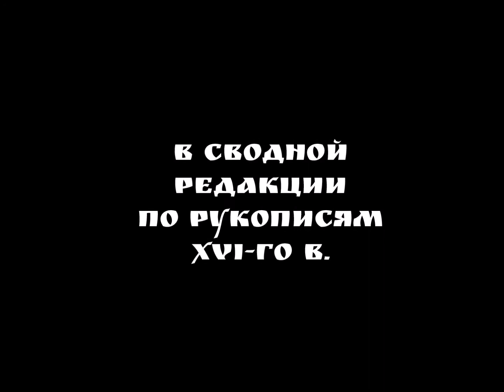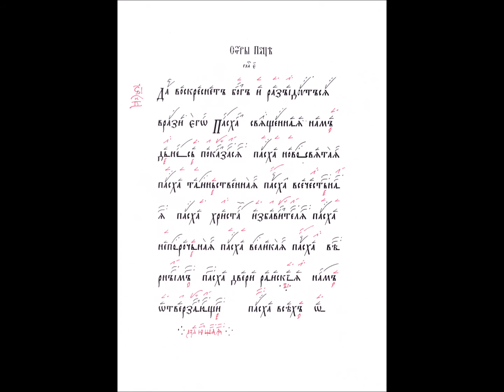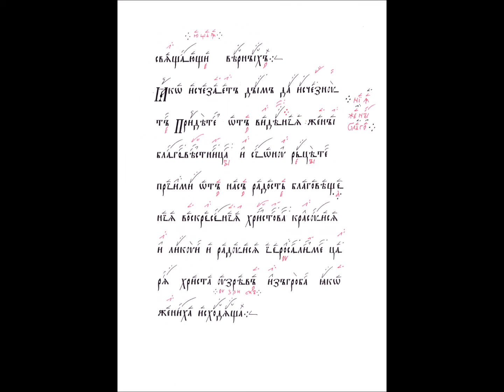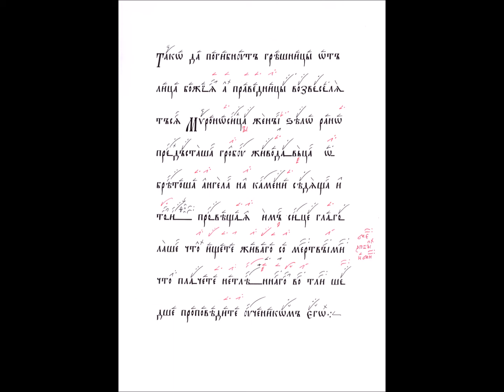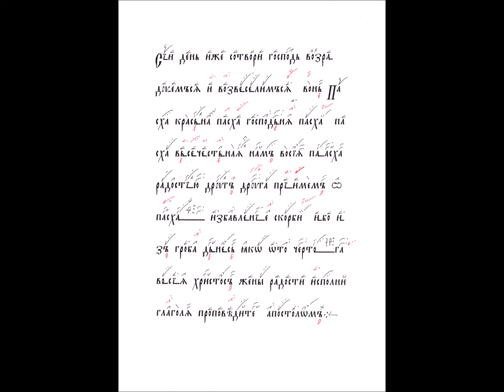Стихиры Пасхи по рукописям XVI-го в.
Стїхѣры Пасцѣ гласъ 5-й столповагω роспѣва

Стихиры Пасхи, глас 5-й, столпового роспева.

Сводная редакция по рукописям XVI-го в.

в исполнении автора редакции головщика Глеба Печенкина.

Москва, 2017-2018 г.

Статья Печенкина Г. Б.
"О древнерусских распевах стихир Пасхи"